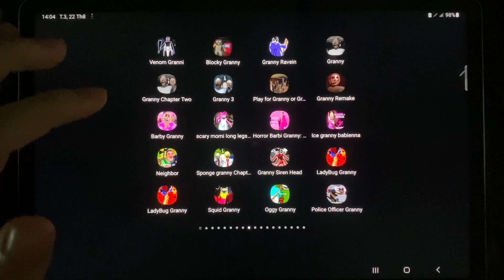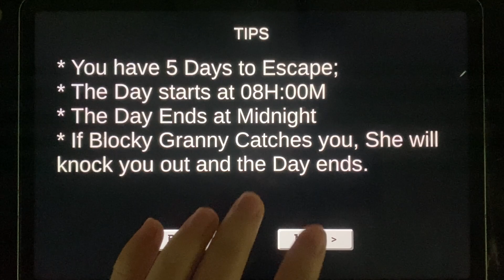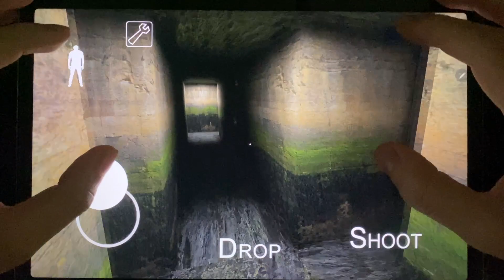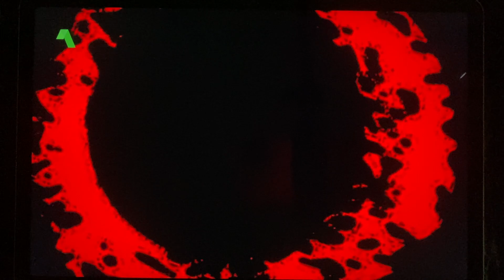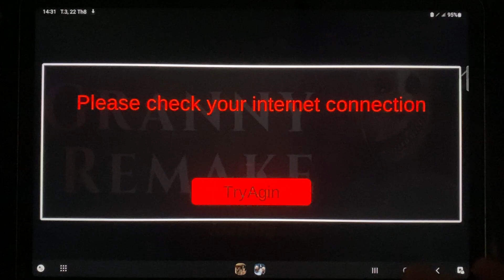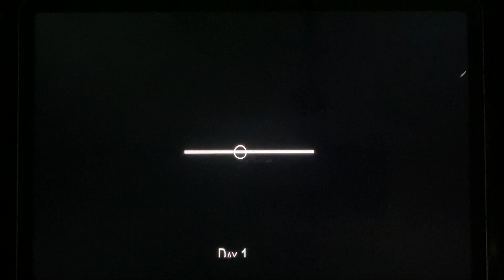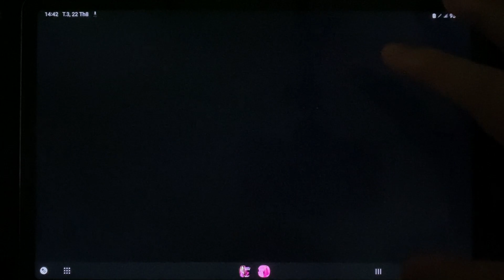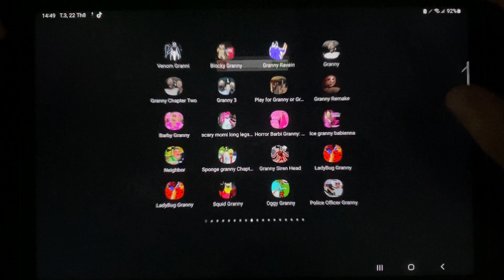Granny Mod Menu | Venom Granny,Granny Remake,Granny Ravein,Barbie Granny 1,2,3,4,Police Granny